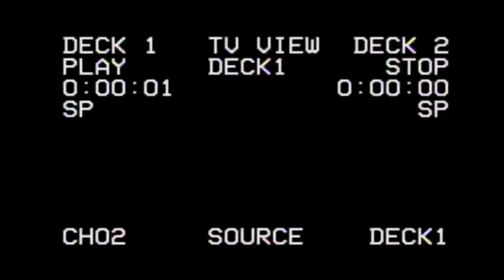9TAILS: Sad & Chill Mix Vol. 1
Song List & Times:

00:08 - Time
3:23 - My Home
5:58 - 12:42AM
10:14 - Envy
13:42 - Comatose
16:54 - Warm
21:12 - September
24:46 - Side Street
26:40 - Wait
29:45 - Problems
34:08 - Soil